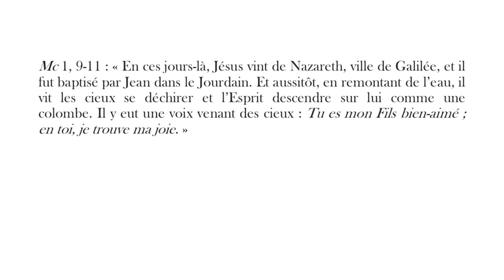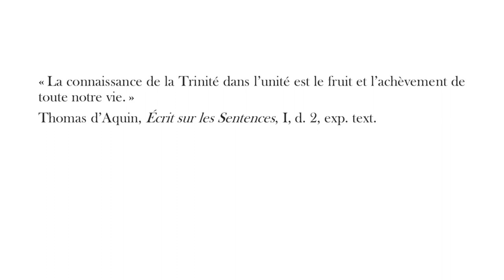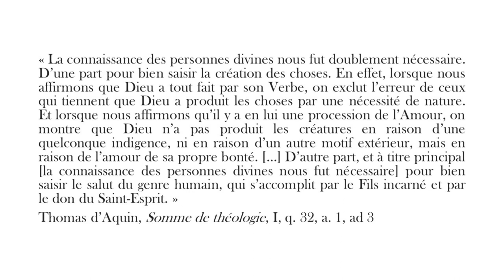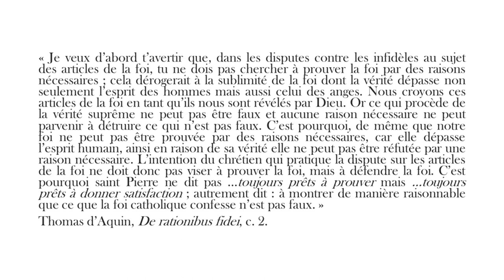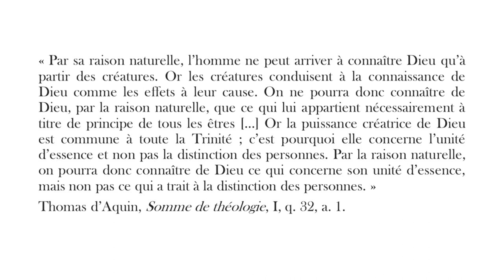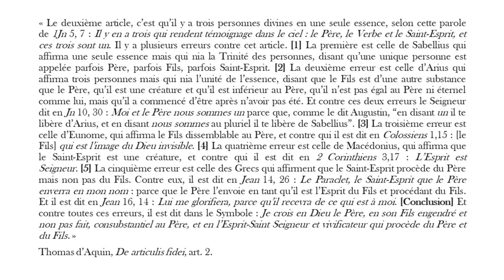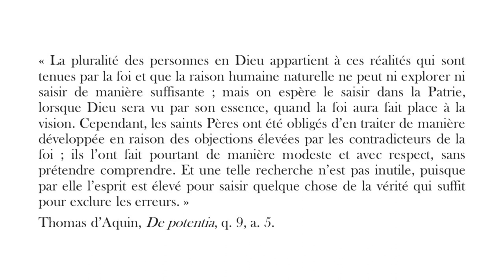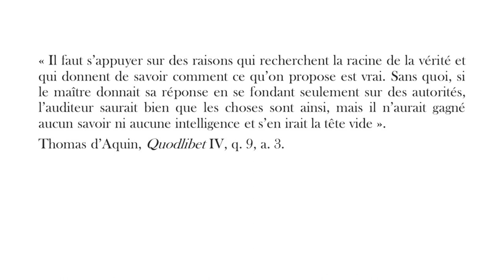Comment ne pas dire de bêtises sur la Trinité ? - Fr. Emmanuel Perrier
Conférence donnée au couvent de Toulouse le 15 juin 2023

00:00 Introduction
04:22 La Trinité, mystère nécessaire et mystère difficile
23:21 Révélation et raison face aux erreurs
51:53 Des développements nécessaires
1:06:21 Conclusion
1:08:14 Questions